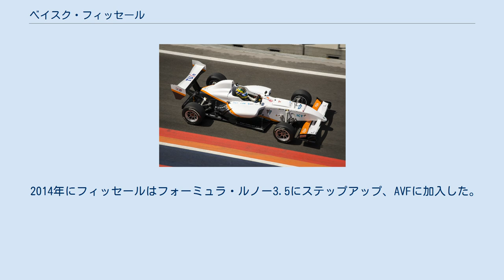ベイスク・フィッセール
ベイスク・フィッセール（Beitske Visser, 1995年3月10日 - ）は、オランダ出身のレーシングドライバー。
 フォーミュラ・ルノー3.5ヘ参戦したベイスク （2014年） オープン＝ホイールカーのテスト走行を行うベイスク （2017年7月） フィッセールはドロンテンで生まれる。
2007年にレーシングカートを始め、ヨーロッパ各国の選手権や国際選手権に出場、ジュニアカテゴリーからステップアップして、2011年にはKZ1カテゴリーに参戦した。
その年、彼女はCIK-FIA ヨーロピアン KZ1 選手権でランキング10位となった。
 2012年、フィッセールはADACフォーメル・マスターズにロータスから参戦した。
彼女はザントフォールトとラウジッツで勝利し、その他にも10ポイントを獲得、ランキング8位となった。
 翌年も同シリーズに継続して参戦、ザクセンリンクで勝利を挙げ、この年もランキング8位となった。
 2014年にフィッセールはフォーミュラ・ルノー3.5にステップアップ、AVFに加入した。
彼女はスパ・フランコルシャンの第1レースで10位に入り、初のポイントを獲得した。
 2014年はフォーミュラ・ルノー3.5と平行してGP3シリーズにもヒルマー・モータースポーツから参戦した。